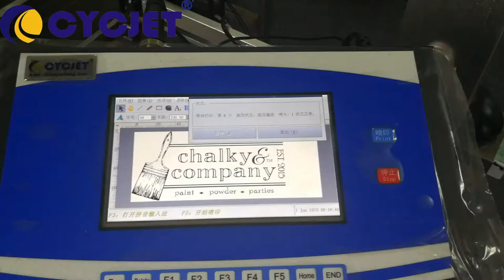Carton Large Format Printing Machine/Carton box logo printing machine/Case coder